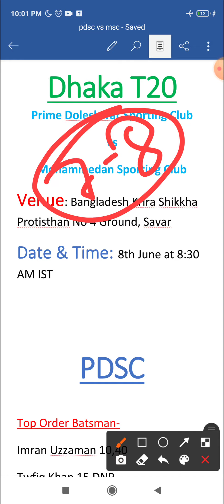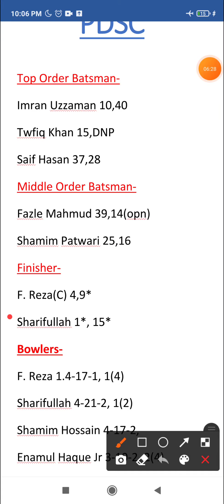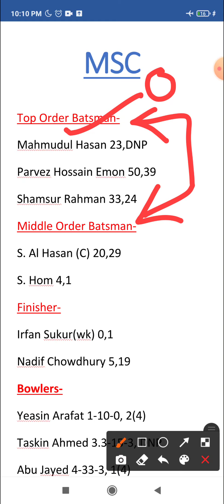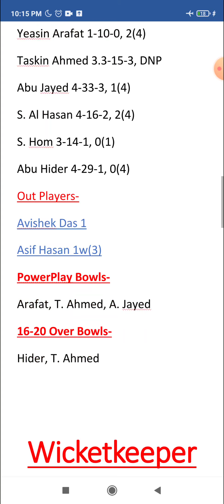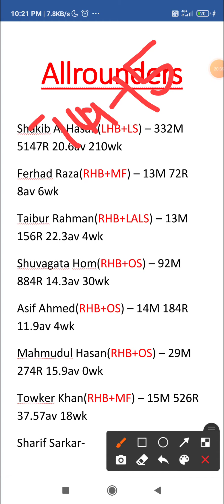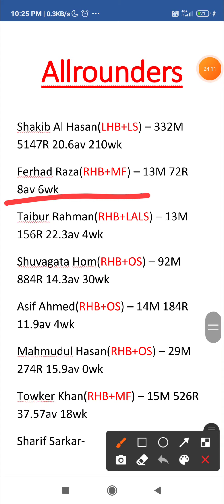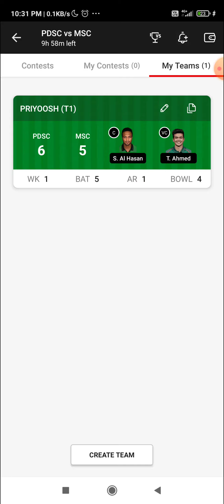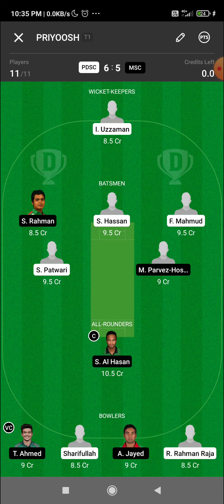PDSC vs MSC Dream11 Team | Prime Doleshwar Sporting Club vs Mohammedan Sporting Club Dream11 Team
Prime Doleshwar Sporting Club vs Mohammedan Sporting Club dream11 team
Prime Doleshwar Sporting Club vs Mohammedan Sporting Club dream11 team prediction

X

2. Dream11 takes great care to comply with all central and state legislations in India to ensure that users are fully protected. Every contest is carefully designed to comply with applicable regulations in India. Dream11 constitutes a 'game of mere skill', which makes dream11 game exempt from the provisions of the Public

Gambling Act, 1867 (PGA). Dream11 is a legitimate activity protected under Article 19(1)(g) of the constitution of India.

3. This video analysis is based on my research and knowledge. I am not forcing anyone to follow my prediction.